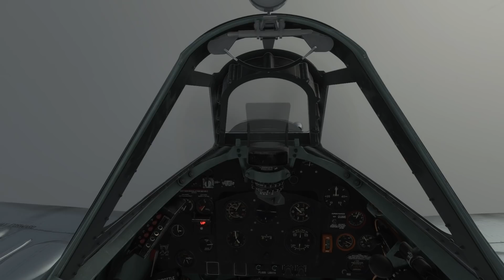On visite Paris, la France et le Benelux sur Flight Simulator ! World Update #4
Un peu en retard ? Non, ça ne sert à rien de se presser !

00:00 Présentation
01:20 Comment avoir ce contenu
02:18 1er lieu (Du sable !)
05:43 2e lieu (Ce soleil !)
09:05 3e lieu (Spitfire et bébé tour Eiffel)
13:15 4e lieu (Lanterne rouge ?)
16:26 5e lieu (LES FRITES...déso)
20:35 6e lieu (Un gros pont)
25:44 7e lieu (Carte postale !)
28:27 On va sur Paris
33:38 On visite Paris

Un pouces bleu permet de grandement m'aider, de même que vos partages et vos commentaires pour le moral !

M'offrir un café (ou quelques minutes de vols ^^), mais aussi suivre en un endroit toutes mes activités ! :

- ME CONTACTER ? -

Mon Discord (Une sorte de TeamSpeak)

Me contacter par mail via la section "A propos" sur la page de la chaîne, tout en bas "Pour les demandes d'informations commerciales"
- MA CONFIGURATION -

- CPU : Ryzen 2600
- GPU : GTX 980 4Go
- RAM : 2*8Go DDR4 3000Mhz
- 2 Ecrans 1080p 27 et 24 pouces
- Micro : Bird UM1
- Casque : HyperX Cloud

- MES PÉRIPHÉRIQUES -

- Joystick "Hotas" : Thrustmaster HOTAS Warthog & F/A-18 HOTAS
- Palonnier : Saitek Pro Rudder Pedals
- Volant : Thrustmaster T150

- MES LOGICIELS -

- Capture vidéo : Nvidia Shadowplay ou OBS Studio
- Montage : Sony Vegas Pro 17, Adobe After Effect CS6